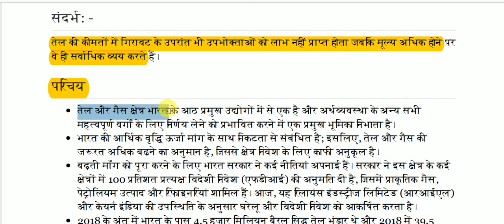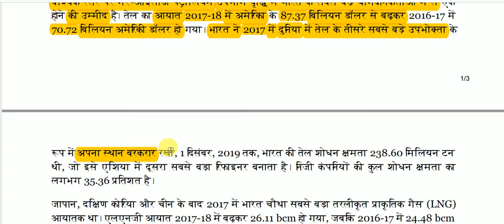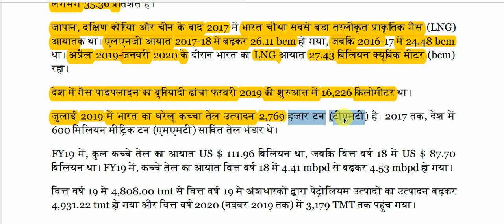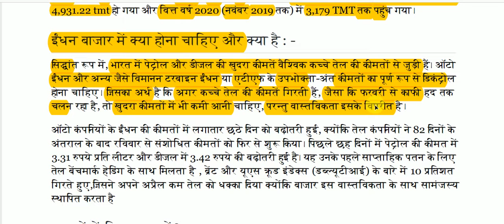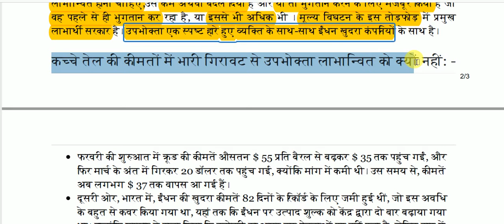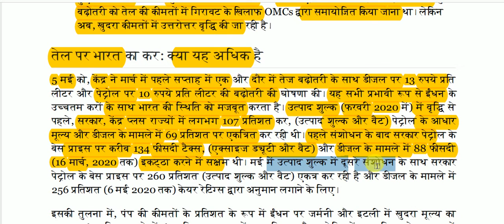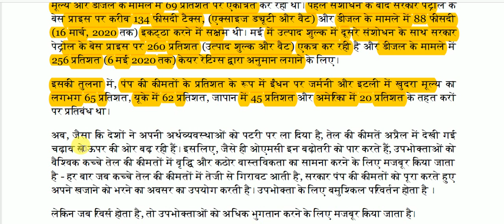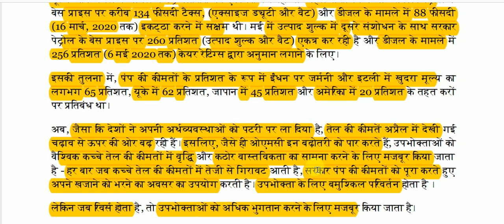भारत में तेल की कीमत || Oil price in india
Oil price in india for All Competitive Exams like SSC, Railway, IB, Bank, UPSC, BPSC, MPSC, PCS, etc.